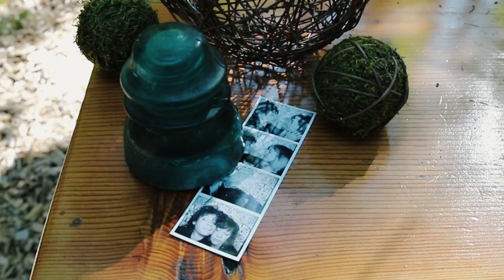Ashely Klump and A.B. Corduroy Wedding 06.24.2023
The most magical day of my life to date...